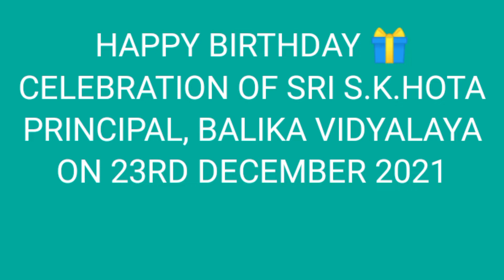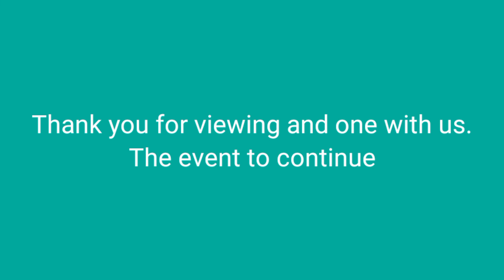HAPPY BIRTHDAY 🎉 OF SRI S.K.HOTA, PRINCIPAL, BALIKA VIDYALAYA ON 23RD DECEMBER ,2021